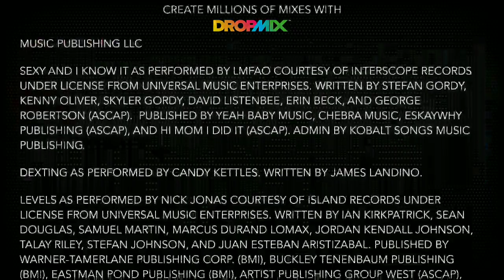Girls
Dropmix Challenge 97 - Dueling Voices

Cards Used:
Multi (Sweets): Bruno Mars - 24K Magic
Yellow (Dapper): LMFAO - Sexy And I Know It
Blue (Derby): Candy Kettles - Dexting
Blue (Energy): Nick Jonas - Levels
Green (Ouroboros): Ed Sheeran - Sing

130 BPM - G Minor